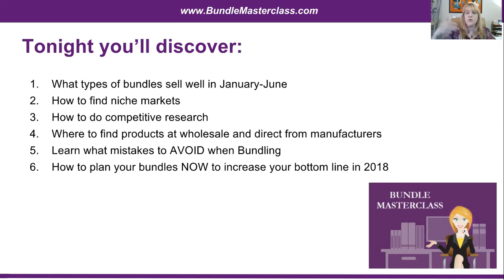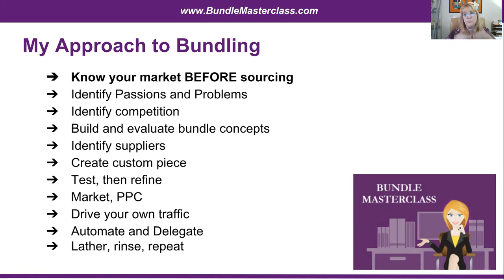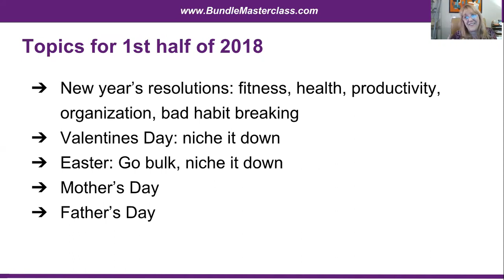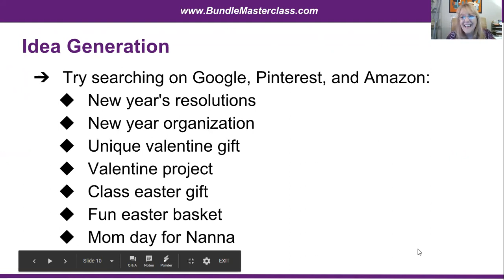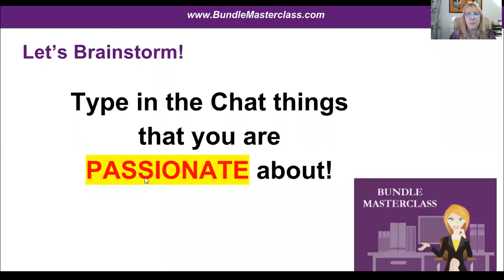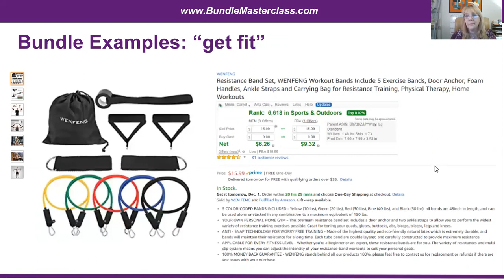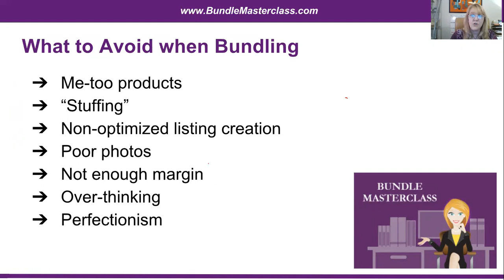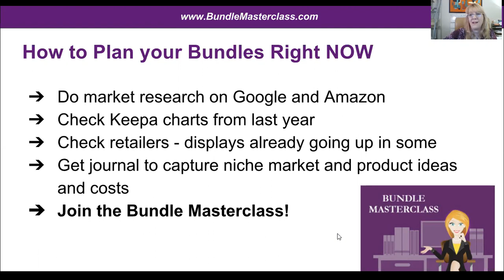How to Create Profitable Easter and Holiday Bundles for Amazon Sellers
Learn how to create seasonal bundles to sell on Amazon for New year's resolutions, valentines day, easter, mothers day and fathers day.